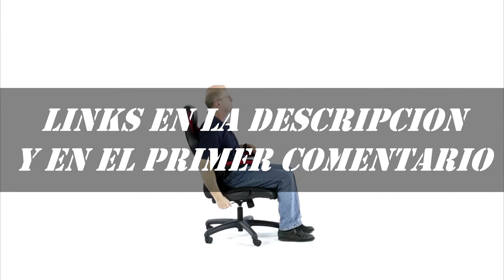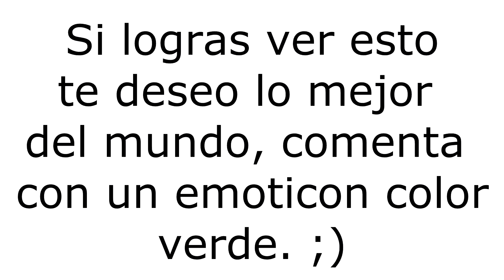🚀Las 5 MEJORES SILLAS GAMING según CALIDAD PRECIO para comprar en 2020-2021// Sillas para escritorio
✅En el video de hoy te traigo una lista de las ▶▶▶ 5 mejores sillas para gamers seleccionadas según su relación calidad precio que puedes comprar en este final de 2020 e inicios de 2021, esas sillas para el escritorio o mesa donde colocas tu pc o tu consola para jugar todo el día y así puedas estar mucho más comodo.

▶1.- OFM
💸Precios Internacional
💸Precios España (Silla marca Drift)

▶2.- Drift DR100
💸Precios Internacional (Sillas gaming)
💸Precios España

▶3.- Intimate wm heart WB-8051
💸Precios España

▶4.- Hbada
💸Precios Internacional
💸Precios España (Sillas gaming de 200 euros)

▶5.- Bestoficce
💸Precios Internacional
💸Precios España (sillas gamer)

▶Sillas gaming que NO ESTAN en el video:
💸Precios Internacional
💸Precios España